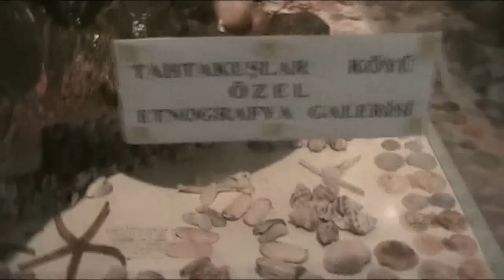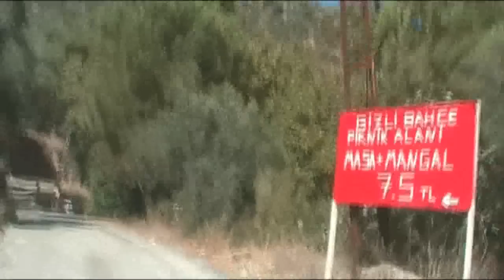Ford Tourneo Connect GLX Holiday Tour Part 2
This car is more expensive than a 2010 Ford Mustang

Summer tour Altınoluk

The Ford Tourneo Connect is a leisure activity vehicle produced by Ford, which was first put into production in 2002 to the British market. The Transit Connect is a panel van version of the Tourneo Connect. Principally termed a commercial vehicle, Ford predicted relatively low sales of between 800-1000 mainly to taxi operators, due to its given status as a commercial vehicle. However, Ford describe the Connect as a 'dual use' vehicle, equally able to meet business and leisure needs. It was put into production to rival the similar models of the Citroën Berlingo, Peugeot Partner, Renault Kangoo and Fiat Doblò.
The Connect, when first sold, was the only vehicle of its kind to offer split-folding and independently removable 60/40 split rear seats to allow firstly multiple seating formations but perhaps most importantly to the type of vehicle, increased load bearing potential. It also boasted the option of twin side load doors (otherwise known as sliding-doors) as well as rear doors or a tailgate, whereas neither of its main competitors have this option. The Connect's design emphasises Ford's ideal that the vehicle be dual purpose

Manufacturer Ford Motor Company
Production 2002-
Assembly Kocaeli, Turkey
Class Compact MPV/Leisure activity vehicle
Body style(s) 4-door minivan
5-door minivan
Layout FF layout
Platform Ford C170 platform
Engine(s) 1.8L Duratorq TDCi Diesel I4
Transmission(s) 5-speed manual
Wheelbase SWB: 2665 mm (104.9 in)
LWB: 2912 mm (114.6 in)
Length SWB: 4308 mm (169.6 in)
LWB: 4555 mm (179.3 in)
Width 1795 mm (70.7 in)
Height SWB: 1814 mm (71.4 in)
LWB: 1981 mm (78 in)
Related Ford Focus
Ford Transit Connect